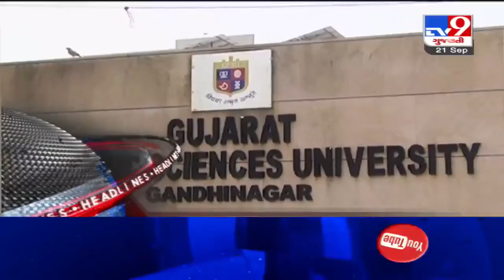Top News Headlines Of This Hour : 21-09-2020 | Tv9GujaratiNews